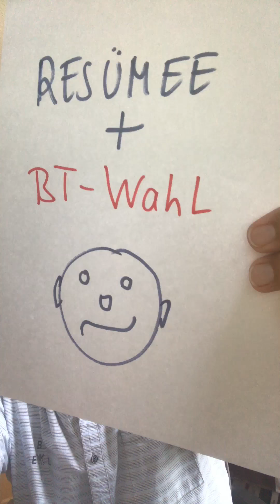17. September 2017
Resümee, ein Jahr im Rat der Gemeinde Adendorf und die Bundestagswahl:-))